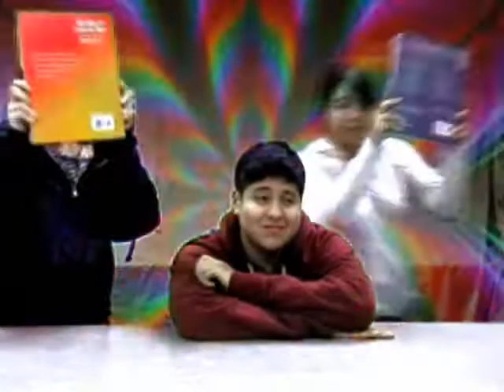TAKS Commercial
A TAKS commercial made for school. i just added my new intro:)